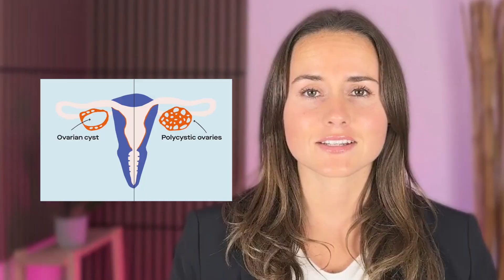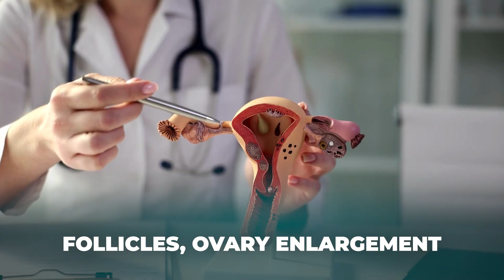PCOS vs Ovarian Cysts: What's the REAL Difference?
Confused about the difference between an ovarian cyst and PCOS? This explainer video breaks down ovarian cyst symptoms, causes, and distinctions to clarify women's health concerns. Learn about potential pelvic pain and when to seek advice from gynecology, plus some health tips to help you understand your body better.

CHAPTERS 📖 ⬇️

00:00 Confused About PCOS and Ovarian Cysts?
00:17 Why They’re Not the Same Thing
00:49 What PCOS Actually Is (Not Just Cysts)
01:45 Why You Can Have PCOS Without Cysts
02:08 Key Differences Between PCOS and Cysts
02:20 Types of Ovarian Cysts Explained
02:59 When Cysts Become a Problem
03:13 Why Ultrasound Alone Isn’t Enough
03:45 PCOS Symptoms vs Ovarian Cyst Symptoms
04:23 Diagnosing PCOS: The Rotterdam Criteria
05:01 PCOS Looks Different for Every Woman
05:13 Ovarian Cysts: Diagnosed by Imaging
05:33 Why the Two Get Confused
05:59 Final Breakdown: Structural vs Hormonal
06:13 Free PCOS Pregnancy Prep Guide

👩‍⚕️ About Me:

Hi, I'm Mariah! I help women manage PCOS and insulin resistance through practical tips, education, and tools. With over 8 years of university education, including a naturopathic medical degree from CCNM in Toronto, I've guided hundreds of women to improve their symptoms, regain confidence, and feel better.